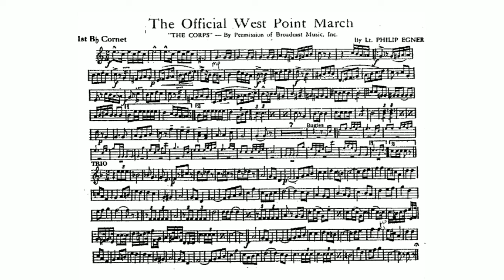Official West Point March by Philip Egner - 1st B-flat Cornet